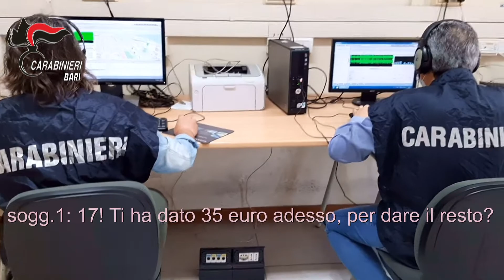Province di Bari e BAT Operazione antidroga dei Carabinieri di Molfetta Eseguite 19 misure cautelari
Nella notte appena trascorsa, circa 100 carabinieri del Comando Provinciale di Bari sono stati impiegati in un’operazione antidroga nei comuni di Palo del Colle, Modugno, Bitonto, Corato, Bisceglie, Trani e Ruvo di Puglia.

Sono complessivamente 19 i soggetti raggiunti da un’ordinanza di custodia cautelare (9 in carcere, 9 ai domiciliari e 1 divieto di dimora), emessa dal Tribunale di Bari - Sezione GIP, su richiesta della Procura della Repubblica del capoluogo pugliese, in quanto sottoposti ad indagini per detenzione e spaccio di droga. Nel corso dell’operazione sono state eseguite decine di perquisizioni domiciliari alla ricerca di droga con il supporto di unità cinofile di Modugno, dei Cacciatori dello Squadrone Eliportato Puglia e di personale delle Sezioni di Intervento Operativo dell’11° Reggimento Puglia.

Il GIP del Tribunale di Bari, dopo aver valutato le risultanze raccolte dai Carabinieri della Compagnia di Molfetta, ha accolto le richieste del Pubblico Ministero, che ha diretto e coordinato le indagini, e, fermo restando l’accertamento delle responsabilità di ciascuno all’esito del successivo giudizio, con il provvedimento odierno, ha riconosciuto la sussistenza a carico dei destinatari di gravi indizi di colpevolezza per i delitti di “detenzione e spaccio di sostanze stupefacenti, con l’aggravante dell’ingente quantitativo”.

Le indagini, condotte nel primo semestre del 2020, durante il periodo del lock down disposto dal Governo per fronteggiare la prima fase dell’emergenza pandemica, hanno portato alla luce l’esistenza di una cospicua attività di spaccio di sostanze stupefacenti con base logistica nel comune di Palo del Colle. I traffici illeciti riguardavano ogni tipo di stupefacente, con una certa predilezione per l’eroina, chiamata “la nera” nel gergo criptico adoperato da spacciatori e acquirenti nel corso delle conversazioni intercettate. Al centro delle indagini due cugini omonimi, rispettivamente di 29 e 27 anni, residenti a Palo del Colle, presunti protagonisti di un traffico di droga destinato, da un lato, a soddisfare le esigenze di acquisto per consumo personale di una folta schiera di assuntori di Palo del Colle e centri limitrofi; dall’altro ad alimentare la filiera di spaccio al dettaglio in altri comuni della regione (come Modugno, Bisceglie, Corato e Ruvo di Puglia) da parte di altri soggetti destinatari dell’odierno provvedimento. Un duplice livello di operatività dunque, con lo stupefacente, di natura eterogenea, che veniva venduto sia in considerevoli quantità (anche a “pezzi interi” di diverse decine di grammi) ad altri soggetti, dimoranti in altri comuni che, a loro volta, lo distribuivano al dettaglio nei propri territori, sia “al minuto”, nelle proprie piazze di spaccio di Palo del Colle e comuni vicini, avvalendosi stabilmente della collaborazione di altre persone - tutte arrestate - a cui sarebbe stato affidato il compito di presidiare i siti, secondo una turnazione quotidiana che li vedeva attivi nella prima parte della giornata e dalle cinque del pomeriggio sino a tarda serata. Sono innumerevoli gli episodi di spaccio monitorati, con gli assuntori che, incuranti delle restrizioni covid, giungevano a Palo del Colle per approvvigionarsi dello stupefacente. Le cessioni documentate avvenivano in prossimità di zone altamente frequentate, come la stazione ferroviaria, il cimitero e la villa comunale, nonché nelle vicinanze di esercizi commerciali. Tra i luoghi utilizzati come base per lo spaccio, nonché, in taluni casi, per la custodia dello stupefacente, anche la sede di un’associazione benefica nel centro abitato di Palo del Colle, ove molti degli indagati erano soliti trattenersi per pianificare, secondo gli inquirenti, i propri traffici illeciti.
Durante il periodo delle indagini “sul campo”, sono state arrestate in flagranza quindici persone e denunciate in stato di libertà altre cinque per detenzione ai fini di spaccio di stupefacenti. L’attività investigativa è stata documentata con servizi di osservazione, pedinamenti e innumerevoli intercettazioni telefoniche che hanno consentito, in soli tre mesi, di documentare quasi settemila cessioni di sostanze illecite a favore di circa150 acquirenti, considerando solo quelli abituali, oltre a sequestrare più di un chilo e settecento grammi di “eroina”, ventiquattro grammi di “cocaina”, un chilo e trecento grammi circa di “marijuana”, nonché la somma di duemila e 470 euro. Dalle investigazioni viene fuori l’allarmante constatazione di un massiccio ritorno al consumo di eroina, resa particolarmente attrattiva dal prezzo significativamente più basso rispetto a quello di altre sostanze come la cocaina.